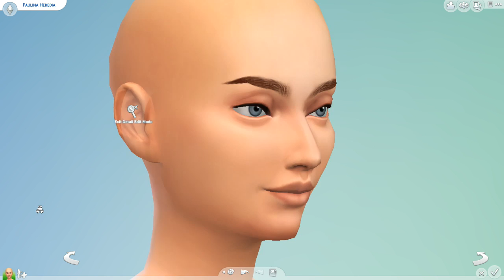Spring Inspired CAS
☀Open for more info and links!☀

♥What happened in today’s video: ♥
♥Enjoyed this Video? How about giving me a thumbs up?♥